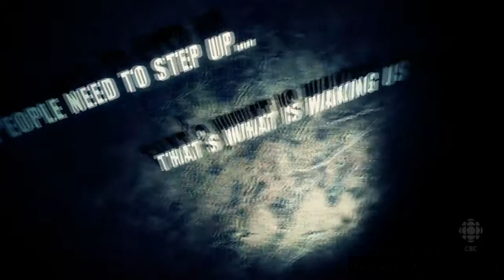CBC HNIC ECF Game #5 Opening 2011 HD